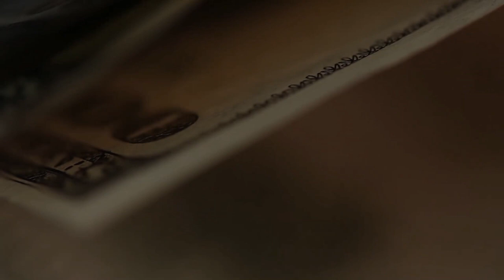Снижаются доходы? Не унывай! Начни зарабатывать! Для старта не нужны деньги!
Многие ждут сокращения доходов или вовсе "освобождения" от работы. И многие впадают в депрессию и уныние. А следовательно, растут агрессия, алкоголизм, и многие даже уйдут в мир иной, не выдержав всего этого.
Что делать? Искать возможности, которые открываются! Начинать новое дело, расти! Грядет большой передел всех взаимоотношений, и прямо сейчас надо искать свое место в новом мире, который наступит.
Конкретно, что делаю я и почему - здесь.